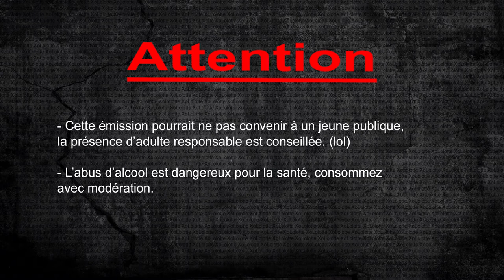💓CUBA LIBRE - ❌o Lolotte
★★★★★ ATTENTION GIRL ! ★★★★★ SWEETEAM ! SweeteaM !

⭐️  Comment faire un Cuba Libre ?! ❤ Cocktail ! ❤
4 cl de citron verre
6 cl de rhum
15 cl de cola

kit Barman

⭐️  ► Ensemble noir collection 2016 de chez : H&M (c'est pas de ma faute si en 2016 il y avait qu'eux qui était top hein! :p) String noir style ficelle échancré "design",  avec décoration dentelle.
Soutient gorge pushup style brassière transparente sur le dessus avec armature (corbeille), fermeture à simple agrafe à l’arrière .

⭐️ ► Mon matériel :
Canon 650d
Canon 700d
Objectif canon 50mm f1.4
Objectif canon 70-200 f2.8 II
Micro rode smart lav

⭐️ ► Si dans deux ans je crée ma marque de lingerie, quel est le meilleur moyen de présenter mes modèles ? En lingerie :) Merci Bonne journée.

⭐️ ►  Les filles si vous voulez tourner avec moi contactez moi sur Twitter ou par email.